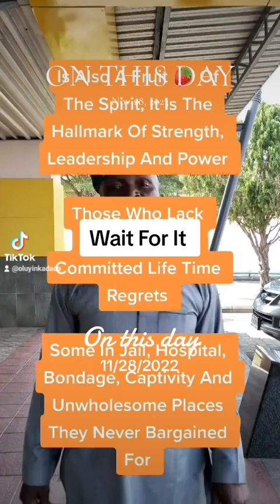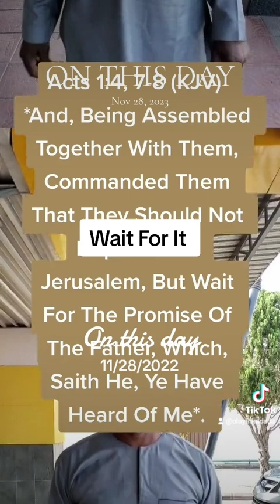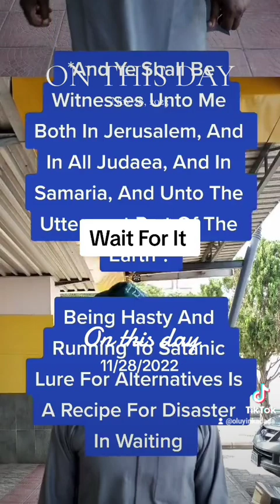Wait For It